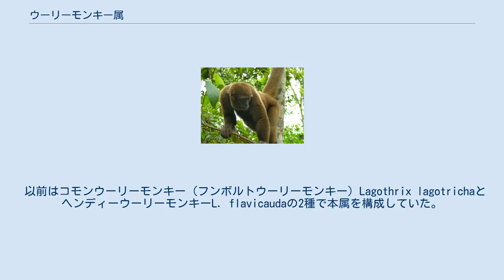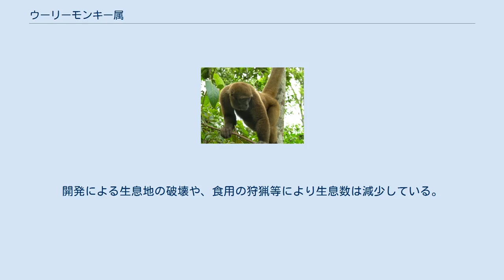ウーリーモンキー属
ウーリーモンキー属（ウーリーモンキーぞく、Lagothrix）は、哺乳綱霊長目クモザル科に分類される属。
 エクアドル、コロンビア、ブラジル、ペルー、ベネズエラ、ボリビア北部 体長39-65cm。
尾長41-77cm。
体重5-8kg。
全身は短い灰色や暗緑色、黒の体毛で密に覆われる。
属名Lagothrixは「ウサギの毛」の意。
 頭部は特に体毛が密集する。
小型の第1指がある。
 以前はコモンウーリーモンキー（フンボルトウーリーモンキー）Lagothrix lagotrichaとヘンディーウーリーモンキーL. flavicaudaの2種で本属を構成していた。
 以下の分類・和名・英名は、日本モンキーセンター霊長類和名リスト（2018）に従う。
 熱帯雨林等に生息する。
樹上棲で、森林の上層部で生活する。
昼行性。
複数の雌雄が混じった10-20頭程の小規模な群れを形成して生活する。
オマキザル科の他種と混群を形成することもある。
 食性は植物食で、主に果実を食べるが植物の葉、種子等も食べる。
 決まった繁殖時期時期はない。
 メスは12日から49日ほどの発情周期がある。
 1回の出産で1子。
開発による生息地の破壊や、食用の狩猟等により生息数は減少している。
 日本では2021年の時点でラゴトリクス属（ウーリーモンキー属）単位で特定動物に指定されており、2019年6月には愛玩目的での飼育が禁止された（2020年6月に施行）。